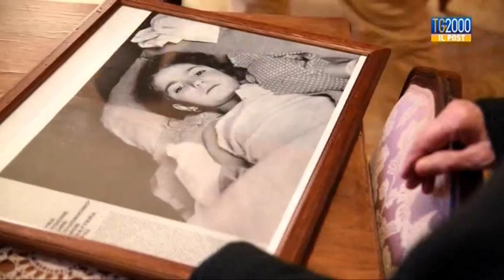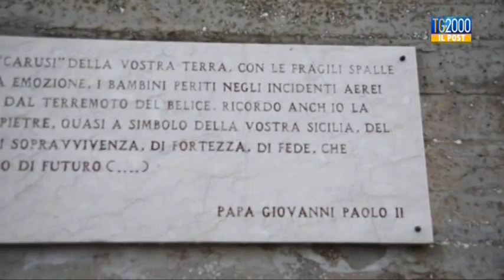Tg2000 il Post: "Cudduredda"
Continueremo a parlare di terremoto. Lo facciamo anche nel nostro Post ma attraverso un viaggio nel passato e nella memoria.
E' stata il simbolo del terremoto del Belice del 1968: Eleonora Di Girolamo, per tutti "cudduredda", la bimba estratta viva dalle macerie di Gibellina 54 ore dopo le scosse che rasero al suolo la valle, morì tre giorni dopo in Ospedale per una polmonite. Oggi l'anziana madre, la sorella e la nipote mantengono vivo il suo ricordo.